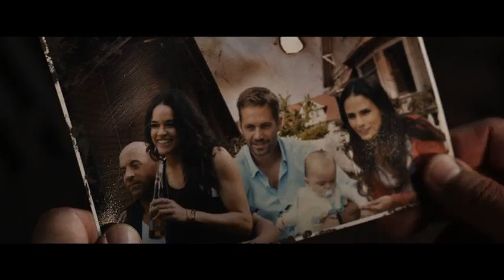The Fate of the Furious / Fast & Furious 8 Trailer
Director：Felix Gary Gray
Staring：
Dwayne Douglas Johnson
Jason Michael Statham
Michelle Rodriguez
Kurt Russell
Charlize Theron